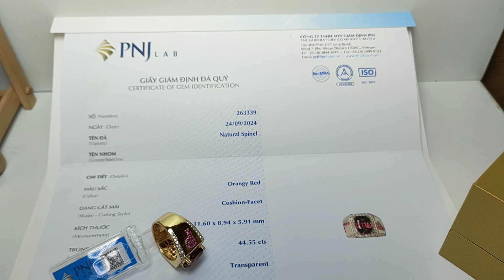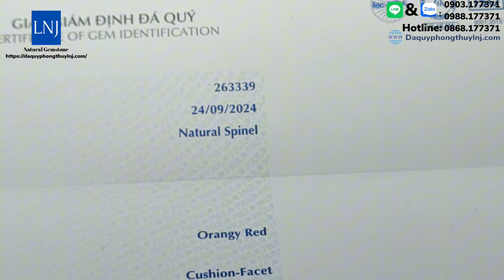Nhẫn Nam full đá quý thiên nhiên với viên đá chủ Spinel 5,8 CT tinh khiết...